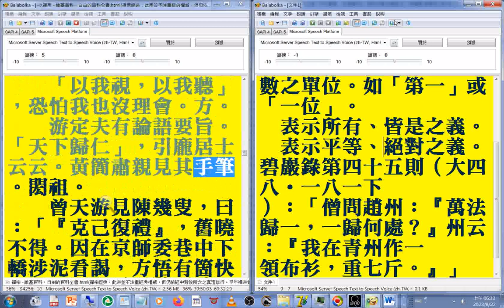04(01...07)宋朝哲學家著作集 杜保瑞中國哲學教學資料站 _homepage.ntu.edu.tw_philo_Chinese_teach_05_sung(速讀訓練 參考資源 使用的程式